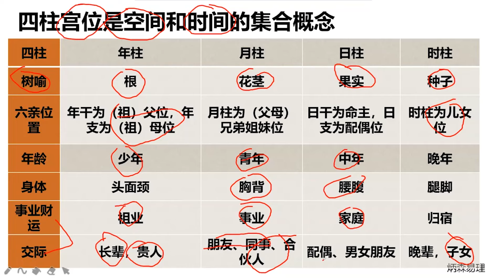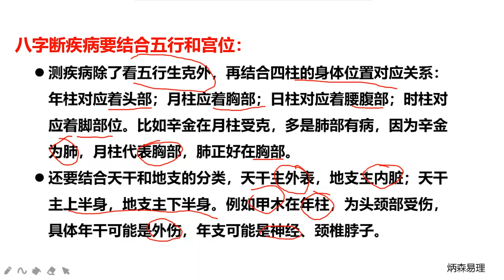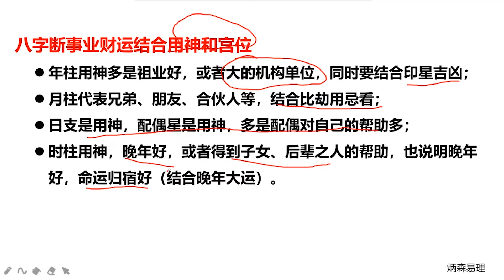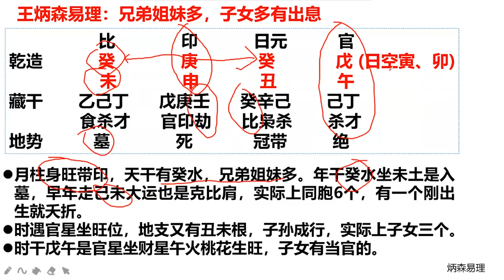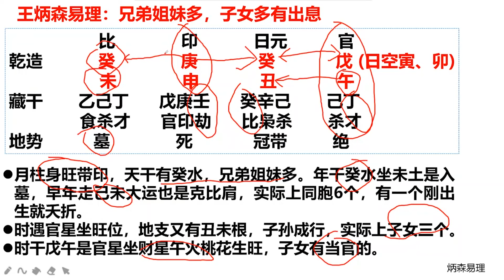如何根据四柱宫位来算八字